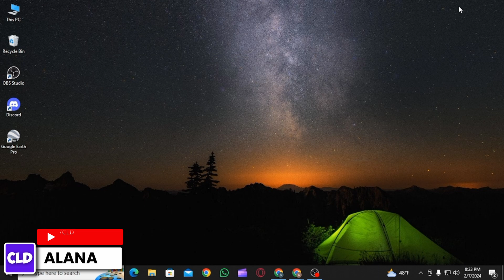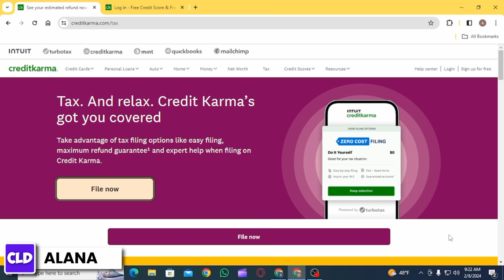How To File Your Taxes On Credit Karma Tax 2024 | Credit Karma Tax Filing Guide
Tutorial On How To File Your Taxes On Credit Karma Tax 2024

Filing your taxes can be a daunting task, but with Credit Karma Tax, the process becomes much more manageable. In 2024, Credit Karma Tax continues to offer its user-friendly platform for tax filing, and our guide is here to walk you through every step of the process. Whether you're a first-time filer or looking to understand the nuances of this year's tax code changes, our comprehensive guide will help you file your taxes with confidence and ease.

👋 Welcome to Create Login And Delete! In our new tutorial, "Tutorial On How To File Your Taxes On Credit Karma Tax 2024 | Credit Karma Tax Filing Guide," we're diving into the world of easy and efficient tax filing.

Key topics we'll cover:
1. **How To File Your Taxes On Credit Karma Tax 2024**: A step-by-step walkthrough of the tax filing process on Credit Karma Tax for the 2024 tax year.
2. **Credit Karma Tax Filing Guide**: Essential tips and advice to navigate the Credit Karma Tax platform efficiently.
3. **How To File Taxes On Credit Karma Tax Online**: Instructions for using Credit Karma Tax’s online tools to file your taxes from start to finish.

🔗 Have questions or need further guidance? We're here to assist!

📱 Timestamps:

0:00 - Introduction
0:05 - Getting Started with Credit Karma Tax
0:15 - Navigating the Online Tax Filing Process